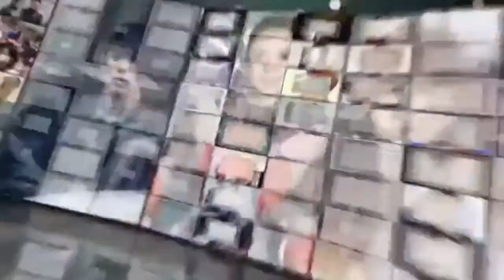狗粮！演唱会组曲获好评 杨丞琳：谢谢李先生